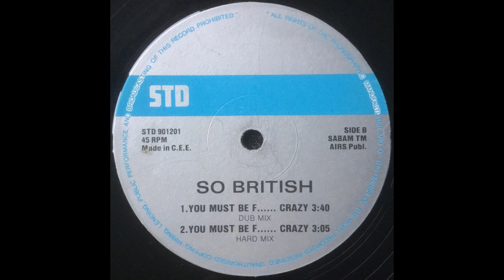So British – You Must Be F...... Crazy (Dub Mix)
S.T.D. Records 901201, Vinyl, 12", 45 RPM, Limited Edition, Numbered, Generic Sleeve, Belgium 1990, Electronic, Techno